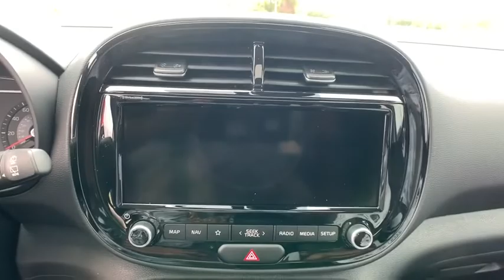2021 Kia Soul Albany, Tifton, Dothan, Columbus, Macon, GA M7135758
Undercover Green New 2021 Kia Soul available in Albany, Georgia at Hutchinson Kia of Albany. Servicing the Tifton, Dothan, Columbus, Macon, GA area.

This vehicle includes a LIFETIME WARRANTY!!! Undercover Green 2021 Kia Soul EX FWD IVT 2.0L I4 MPI DOHC 16V LEV3-ULEV125 147hpbrbrThis vehicle includes the following features and options 4-Wheel Disc Brakes 6 Speakers ABS brakes Air Conditioning Alloy wheels AM/FM radio: SiriusXM Apple CarPlay & Android Auto Automatic temperature control Brake assist Bumpers: body-color Carpeted Floor Mats Delay-off headlights Driver door bin Driver vanity mirror Dual front impact airbags Dual front side impact airbags Electronic Stability Control Emergency communication system: UVO link Exterior Parking Camera Rear Front anti-roll bar Front Bucket Seats Front Center Armrest Front dual zone A/C Front fog lights Front reading lights Front wheel independent suspension Fully automatic headlights Heated door mirrors Heated Front Bucket Seats Heated front seats Leather Shift Knob Leather steering wheel Low tire pressure warning Navigation System Occupant sensing airbag Outside temperature display Overhead airbag Overhead console Passenger door bin Passenger vanity mirror Power door mirrors Power driver seat Power steering Power windows Premium Cloth Seat Trim Radio: AM/FM/MP3 Audio System Rear seat center armrest Rear window defroster Rear window wiper Remote keyless entry Speed control Speed-sensing steering Split folding rear seat Steering wheel mounted audio controls Tachometer Telescoping steering wheel Tilt steering wheel Traction control Trip computer Variably intermittent wipers and Wheels: 17 x 6.5 Alloy. 28/33 City/Highway MPG
Wheels: 17 x 6.5 Alloy|Heated Front Bucket Seats|Premium Cloth Seat Trim|Radio: AM/FM/MP3 Audio System|Carpeted Floor Mats|4-Wheel Disc Brakes|6 Speakers|Air Conditioning|Electronic Stability Control|Front Bucket Seats|Front Center Armrest|Leather Shift Knob|Navigation System|Tachometer|ABS brakes|Alloy wheels|Automatic temperature control|Brake assist|Bumpers: body-color|Delay-off headlights|Driver door bin|Driver vanity mirror|Dual front impact airbags|Dual front side impact airbags|Front anti-roll bar|Front dual zone A/C|Front fog lights|Front reading lights|Front wheel independent suspension|Fully automatic headlights|Heated door mirrors|Heated front seats|Leather steering wheel|Low tire pressure warning|Occupant sensing airbag|Outside temperature display|Overhead airbag|Overhead console|Passenger door bin|Passenger vanity mirror|Power door mirrors|Power driver seat|Power steering|Power windows|Rear seat center armrest|Rear window defroster|Rear window wiper|Remote keyless entry|Speed control|Speed-sensing steering|Split folding rear seat|Steering wheel mounted audio controls|Telescoping steering wheel|Tilt steering wheel|Traction control|Trip computer|Variably intermittent wipers|AM/FM radio: SiriusXM|Exterior Parking Camera Rear|Emergency communication system: UVO link|Proximity key: doors and push button start|Apple CarPlay & Android Auto